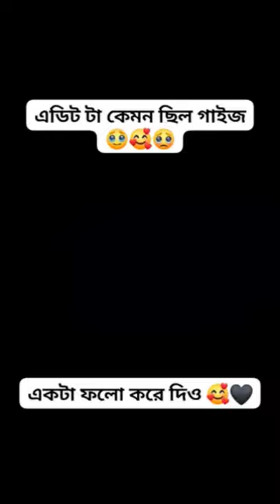25 March 2024